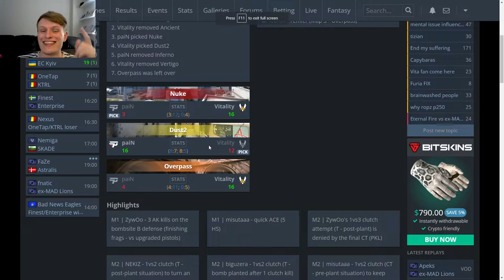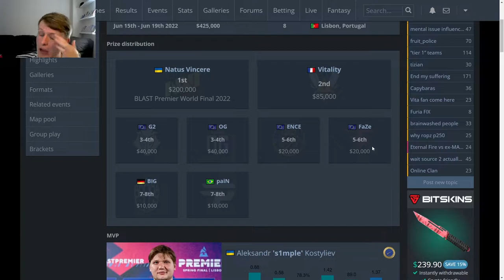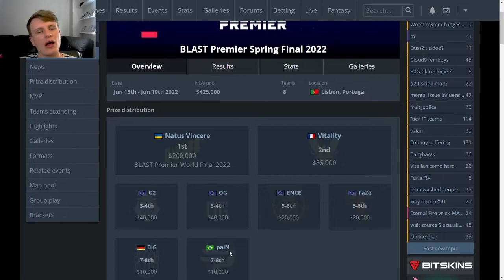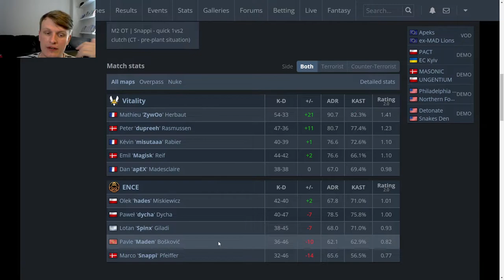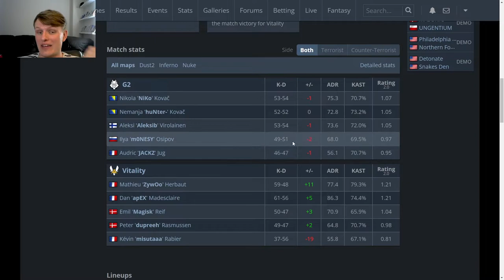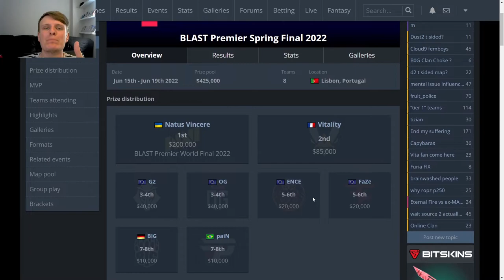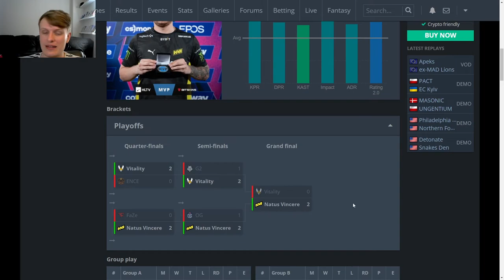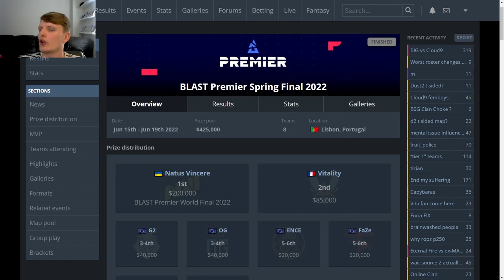The return of NAVI - Scores on the Doors, BLAST Premier Spring Final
BLAST Premier Spring finals in Lisbon was a. blast. Get it?

The NAVI resurgence was immense, FaZe again disappointed, ENCE also wobbled, whilst G2 and Vitality showed major improvement. Of course, we also can't forget that performance from OG!